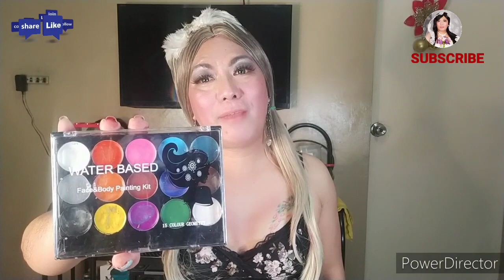RIPPED N STITCHED SFX MAKEUP TUTORIAL qween angel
3 No intention to infringe photos or audio used in this video
4 This video is not associated with any company or product mentioned on the video
5 Products that I mentioned in this video are all bought with my own money